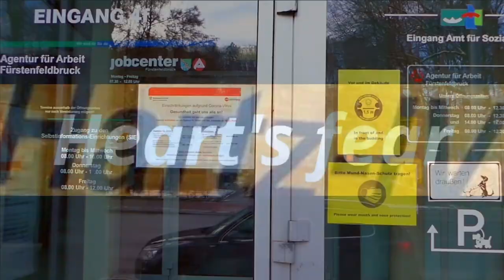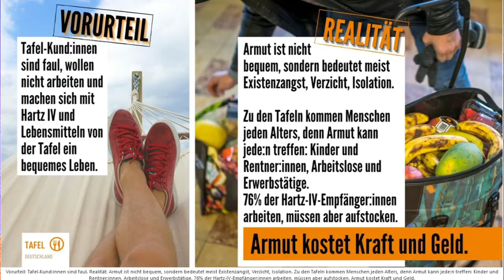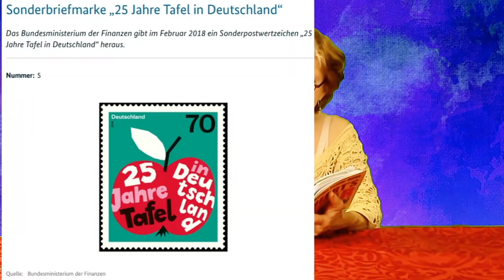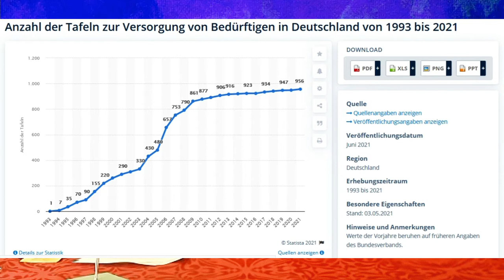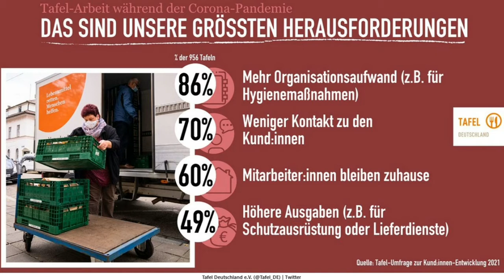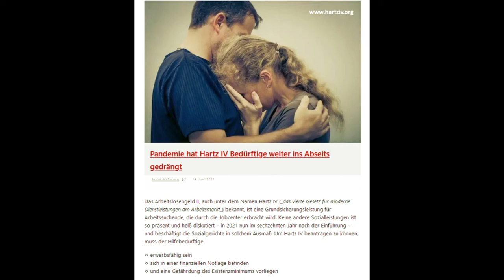Bettina Kenter-Götte "Heart's fear" # 13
Folge 13: „Der Restetisch". Bettina Kenter-Götte liest ein Kapitel aus ihrem Buch „Heart's Fear - Hartz IV. Geschichten von Armut und Ausgrenzung“. Das kleine Kultbuch digital. Für alle Betroffenen und für alle, die ihnen beistehen. Zudem beleuchtet sie unter dem Motto „Arm&Reich vor Acht“ - ein Gegenstück zur Info-Rubrik „Börse vor Acht“ vor den TV-Nachrichten - die aktuelle Hartz IV-Politik, die Armuts- und Hungersituation in der Welt. - Seit dem Frühjahr 2020 sind Singlemamas, Soloselbstständige, Kulturprofis und viele andere (oft erfolgreiche) Menschen auf ALG II/Hartz-IV/Grundsicherung/Sozialpaket und Armentafel angewiesen. Vor dieser Entwicklung gerade in der Kulturbranche warnt die Autorin Bettina Kenter-Götte schon seit vielen Jahren. Trotz großer Erfolge war die 70jährige in ihrer 50jährigen Karriere als Bühnen-, TV- und Synchronschauspielerin schon selbst von Armut betroffen: einmal als alleinerziehende Mutter eines kleinen Kindes, einmal als Künstlerin während einer Branchenflaute und einmal während einer langwierigen Erkrankung. Ihr Fazit lautet: „Als Schauspielerin honoriert, als junge Singlemama diskriminiert und von Behörden drangsaliert, als Autorin prämiert, vom Jobcenter sanktioniert.“ Seit 2011 setzt die vielseitige Künstlerin sich für die Enttabuisierung der Armut ein. Ihr Bühnenstück "Hartz-Grusical" wurde 2011 mit dem "Stuttgarter Autorenpreis" ausgezeichnet. Bei der Leipziger Buchmesse 2018 präsentierte sie ihr Buch, erschienen im Verlag Neuer Weg. Ihr Insiderbericht stieß sofort auf anhaltendes Interesse bei Printmedien, Rundfunk, Fernsehen, bei Wissenschaft und Publikum. Nach einer zweijährigen Lesereise mit über 50 Veranstaltungen in ganz Deutschland und in Österreich und einem Auftritt im Bundestag in Berlin kam die "Coronakrise"; alle Live-Veranstaltungen mussten auf den Tag X verschoben werden. Doch das Buch ist aktueller denn je, deshalb erscheint demnächst eine Neuauflage mit aktuellen Ergänzungen. - „Menschlichkeitssong", © für Text und Komposition: Bettina Kenter-Götte; für die Realisation des Songs: Kurt Winterstein, Linz.